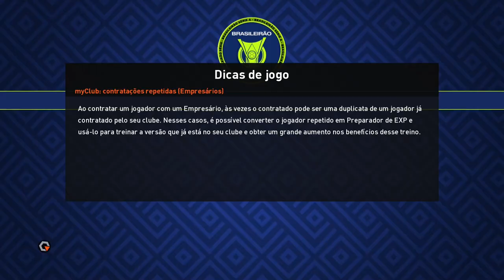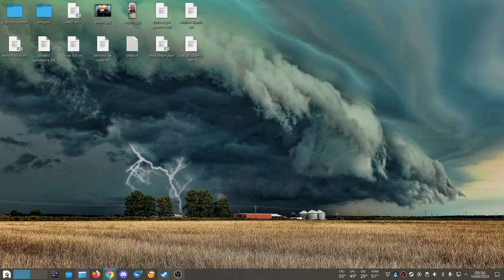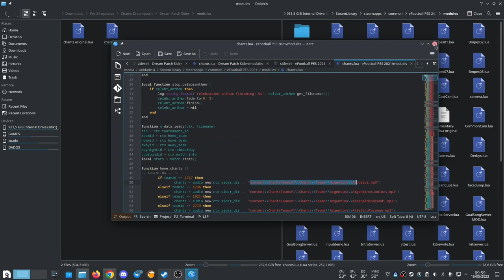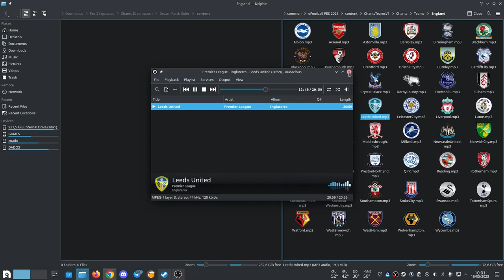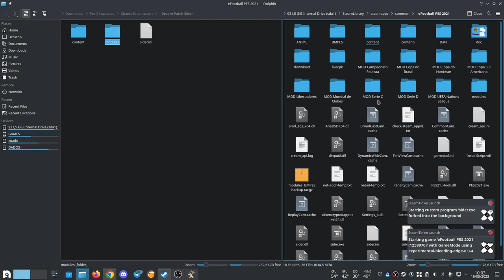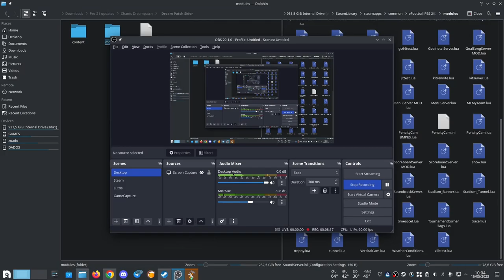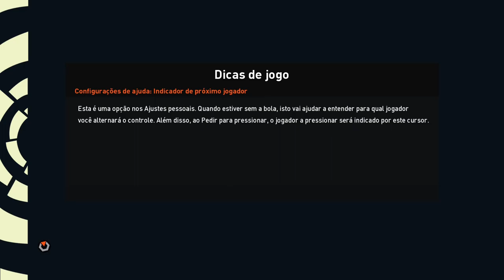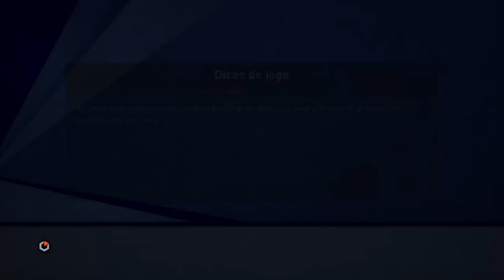PES 21 Servidor de gritos de torcida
conforme informado nos comentarios abaixo tmabem fuinciona no jogo sem nenhum patch, obrigado @Victor Hkdsp pelo retorno!

Hino do corinthias pra colocar no servidor, pois realmente não tem no arquivo original!

Sempre façam backup dos arquivos antes de qualquer alteração.

Caso queiram alterar o volume da torcida mudem os numerosnas linhas abaixo que ficam dentro do arquivo chants.lua dentro da pasta modules, o padrão que eu uso é o 04, mas fica melhor pra quem gosta do volume padrão jogo é so deixar em 02

-- HOME TEAM AND AWAY TEAM CHANTS --
      chants:set_volume(0.4)
            chants:play()
            chants2:set_volume(0.4)
            chants2:play()
        else
 -- HOME TEAM CHANT --
            home_chants()
          log(string.format("tunnel anthem starting: %s", chants:get_filename()))
            chants:set_volume(0.4)
            chants:play()

Tempos no video

00:00 Introdução
00:26 Torcida do Corinthians
01:15 Torcida do Flamengo
02:50 Torcida do Athletico Paranaense
03:55 Torcida do Internacional
04:55 Torcida do Fortaleza
05:48 Explicação
14:07 Demostração Dentro do jogo